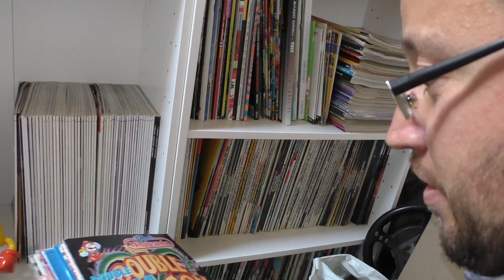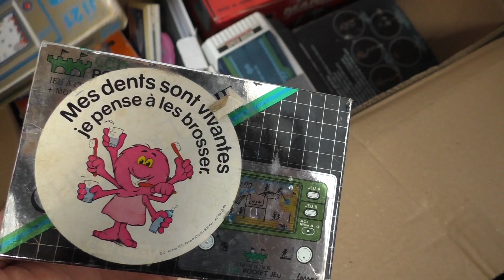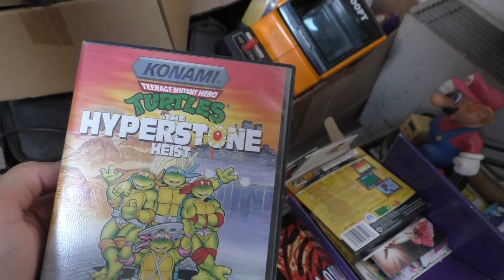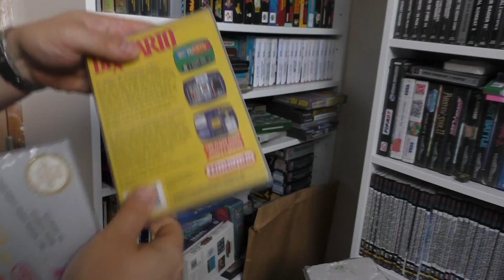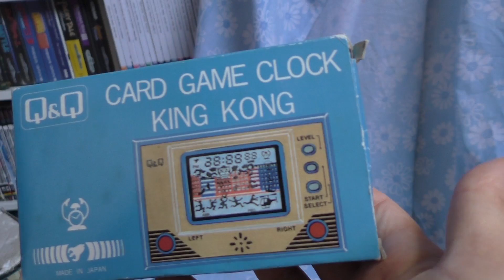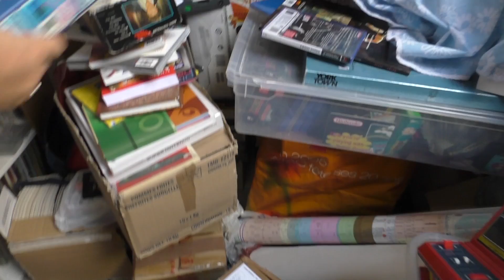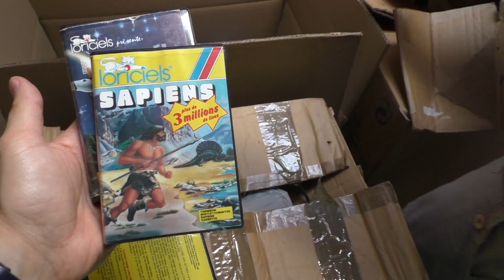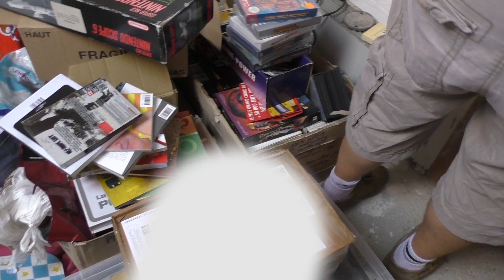Je Viens Chez Toi #03 - On fait les Indiana Jones ! - collection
Pour ce 3ème Je viens chez toi, avec Mike nous allons chez un collectionneur qui a une collection en vrac. Nous voilà en mode Indiana Jones, à la recherche des jeux perdus !
■ Suite à de nombreuses demandes. Le matériel que j'utilise pour filmer :
►Poignée porte caméra, micro...